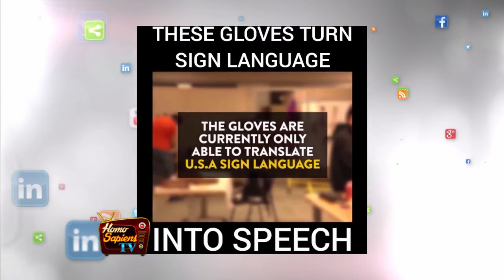HomoSapiens TV - Septiembre 12, 2016 - Parte 2